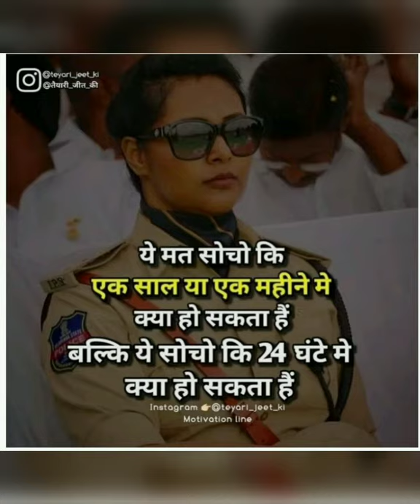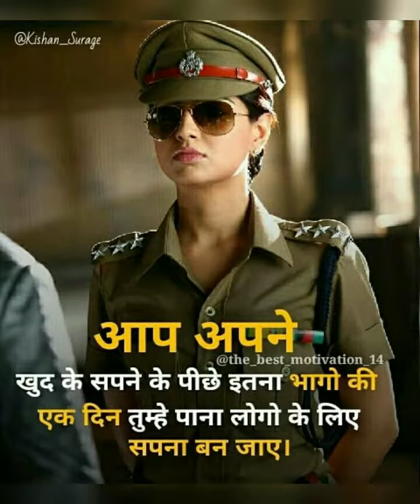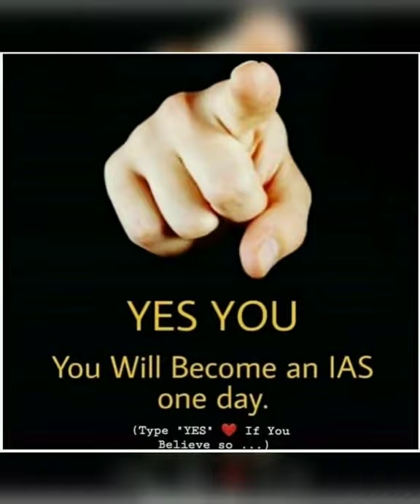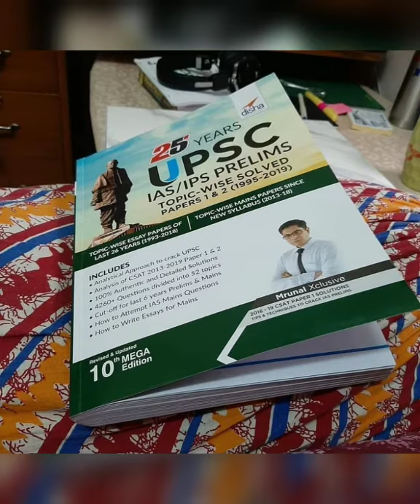Hum Jaise Jee Rahe Hai UPSC Motivational Video Song || IAS MOTIVATION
Dosto Is channel par mai aapke sath share karungi Hindi motivation and inspiration stories